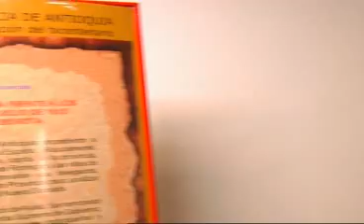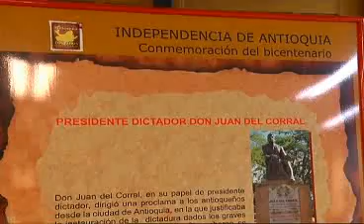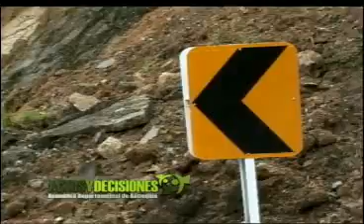Actos y Decisiones - Octubre 19 de 2010. Autopistas de la Montaña. Parte 1 de 2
Actos y Decisiones.
Autopistas de la Montaña. Parte 1 de 2.